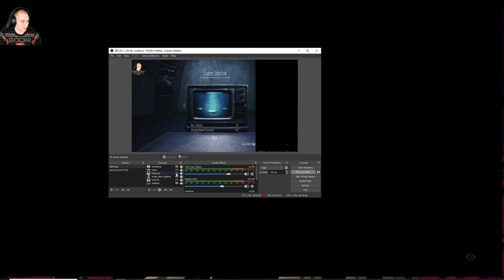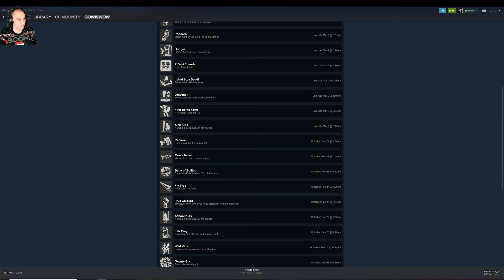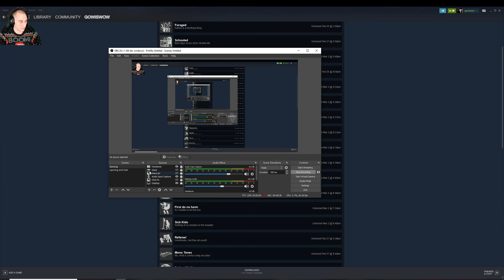Little Nightmares 2 Chapter 3 The Doctor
I muted myself during the recording. The games audio is fine but my talking is not. I did a separate recording of my talking so my voice is in there but my talking is completely different. Enjoy!

 Chapter 3 of the great game Little Nightmares 2.